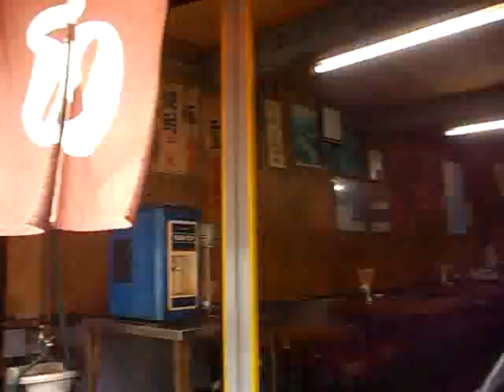あいりん ホルモンうどん きらく 中華そば グルメ 西成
あいりん　ホルモンうどん　きらく　中華そば　グルメ　西成　Gourmet　Nishinari